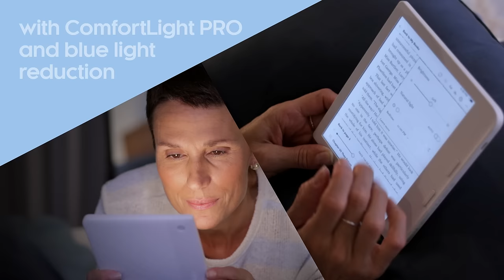Kobo Libra 2 - Your eReader, your story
The next-generation Kobo Libra 2 is the embodiment of your reading style. With more storage, a faster E Ink screen, and Bluetooth® wireless technology so you can listen to Kobo Audiobooks*, Kobo Libra 2 is an integral part of your rich reading life. Packed with features and personality—and 32GB of storage for all of your eBooks—Kobo Libra 2 was made to do more. An ergonomic design keeps your reading life on hand—and page turn buttons keep the story going while you sip your coffee, stir your signature pasta sauce, or nurse your newborn—so you can read on and on, no matter what. Personalize your Kobo Libra 2 by choosing between black and white and eye-catching SleepCover colours. We made Kobo Libra 2 with your passion for reading, and your life, in mind. Your eReader, your story.

*Audiobooks available only in select countries. Bluetooth® wireless headphones or speaker required.